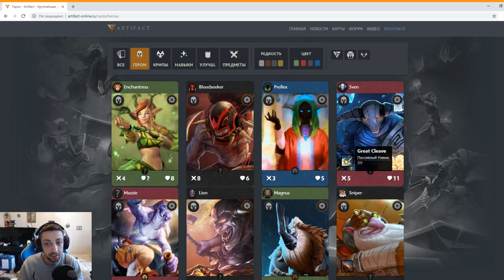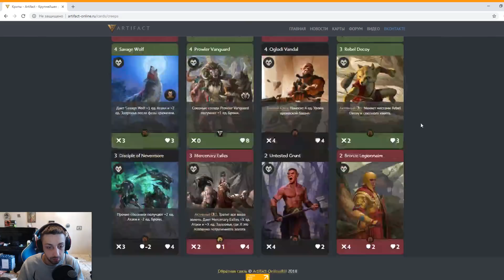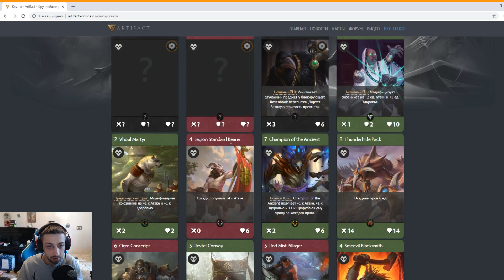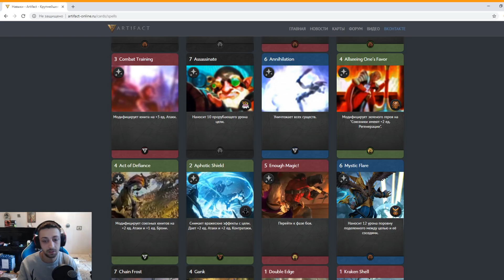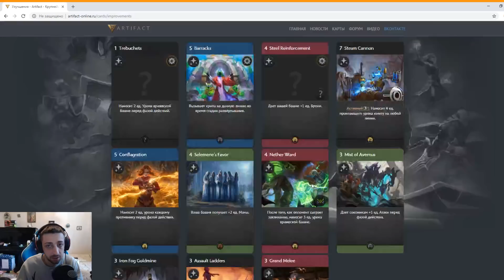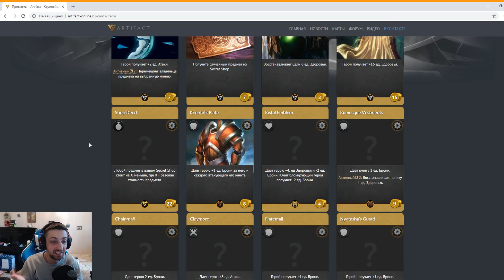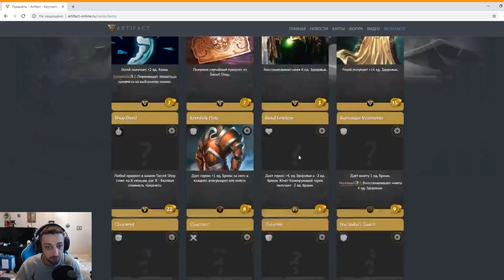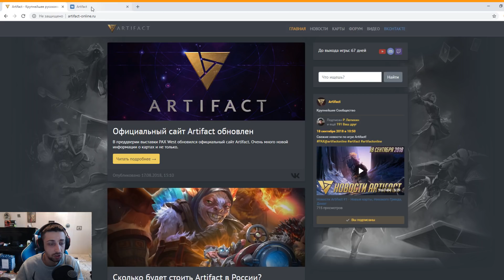Более 20 новых карт в Artifact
Более 20 новых неанонсированных карт карточной игры Dota 2 - Artifact или Артефакт.